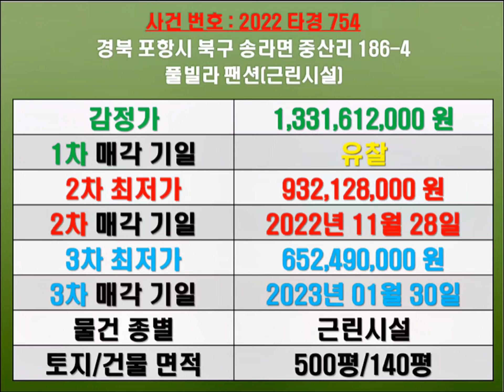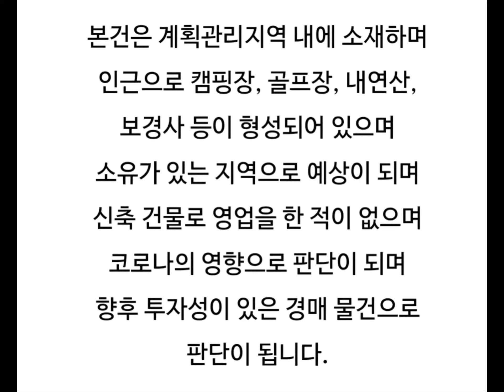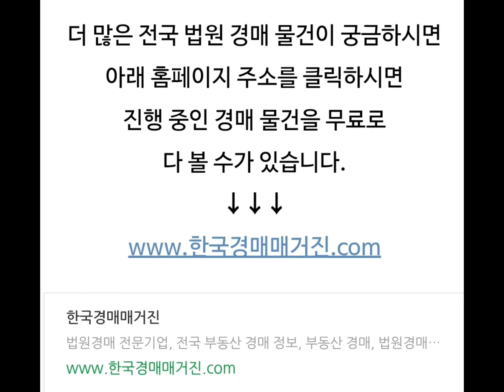경북풀빌라펜션경매 포항풀빌라펜션경매 포항북구풀빌라펜션매매시세 포항북구풀빌라펜션 포항펜션매매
경북 포항 북구 송라면 풀빌라 펜션 경매/경북 포항 풀빌라 펜션 매매시세